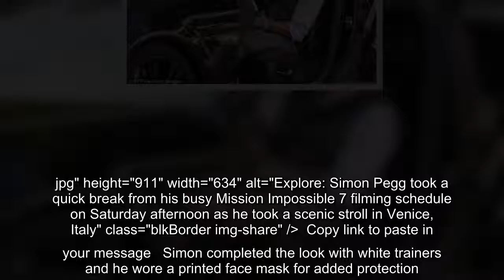Simon Pegg takes a break from filming the new Mission Impossible 7 movie to enjoy stroll in Venice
He has returned to filming for Mission Impossible 7 after production was halted when 12 people on set reportedly tested positive for COVID-19. But Simon Pegg took a quick break from his busy work schedule on Saturday afternoon as he took a scenic stroll in Venice, Italy. The Hot Fuzz star, 50, cut a casual figure in a white and navy floral shirt and khaki trousers as he strolled through the picturesque city.    +4 img id="i-a3d638a63fcaad3a" src=" height="911" width="634" alt="Explore: Simon Pegg took a quick break from his busy Mission Impossible 7 filming schedule on Saturday afternoon as he took a scenic stroll in Venice, Italy" class="blkBorder img-share" / Copy link to paste in your message Simon completed the look with white trainers and he wore a printed face mask for added protection. SkipThe actor swept his locks back in a n ...